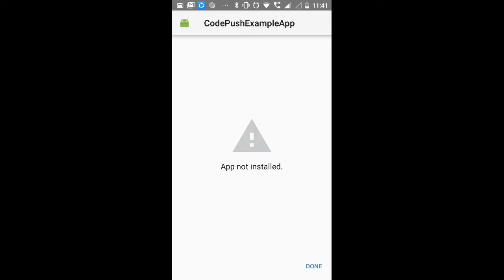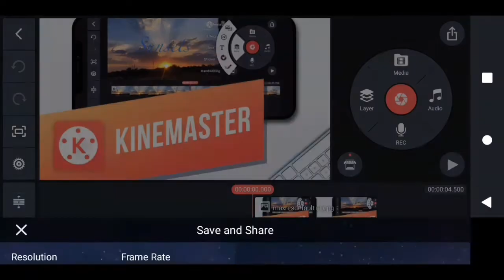Kinemaster Update Problem 2022 In Tamil | Problem solved | Gajan Tech Tamil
அனைத்து தமிழ் நல்லுள்ளங்களுக்கும் வணக்கம் 🙏🙏...
எனது பெயர் விஜயரத்ணம் கஜன்